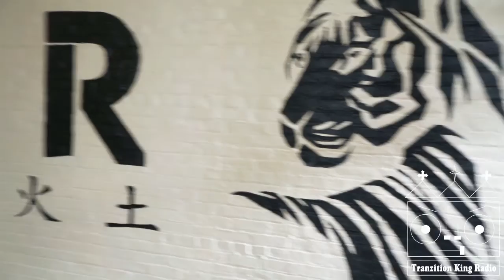Maine Izm - One on One with Munir Bahar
Maine Izm talks to the organizer of the #300 Men March (Baltimore) Munir Bahar - Founder/CEO of COR Fitness